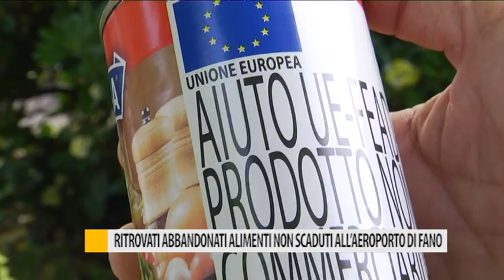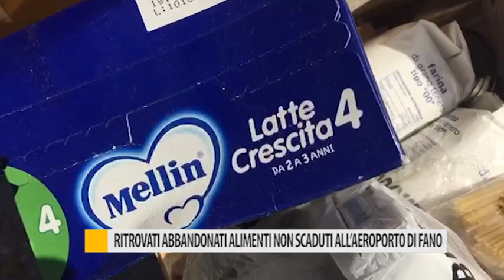Ritrovati abbandonati alimenti non scaduti all'aeroporto di Fano